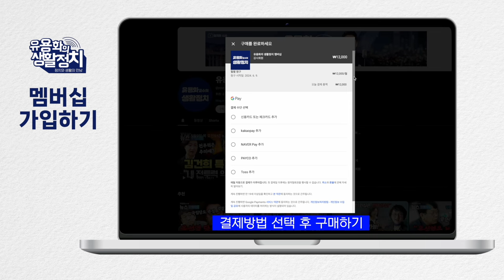김영삼 정부의 통미봉남 닭쫓던 개였다. 윤석열의 골프 케미 '그거라도 해볼려고' 가상하다 [홍현익 전 국립외교원장]